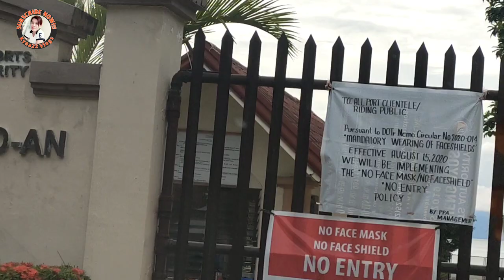BIYAHENG GENSAN Via Matnog Ferry Terminal/ Allen And Liloan Port | Land Trip |Kyna's Travel Vlog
Going home to Gensan via Land trip with private car. Very Long trip from Manila to Gensan. Manila to Matnog Port takes (16) hours travel due to bad weather condition. (2) hours on board thru FastCat ferry from Matnog To Allen Port. (8) hours Travel from Allen Port to Liloan Leyte Port by land . (3) hours on board thru FastCat ferry from Liloan Terminal to Lipata Port Surigao. (10) hours landtrip From Surigao to Gensan. Super long trip but THANKS GOD reached Gensan Safe and Well.